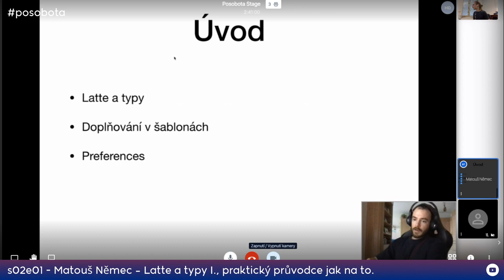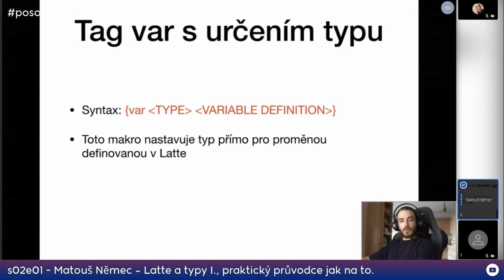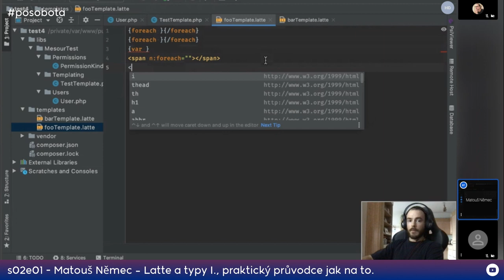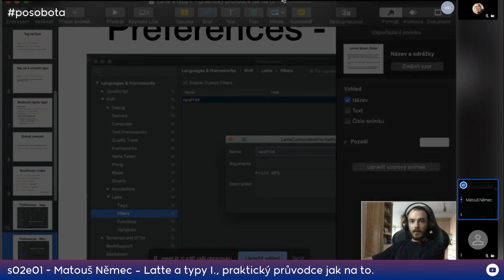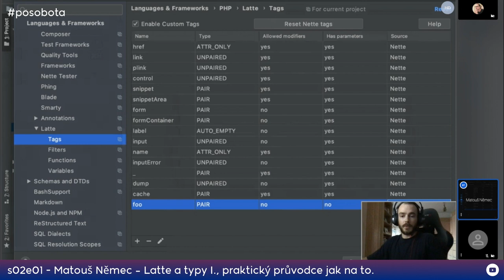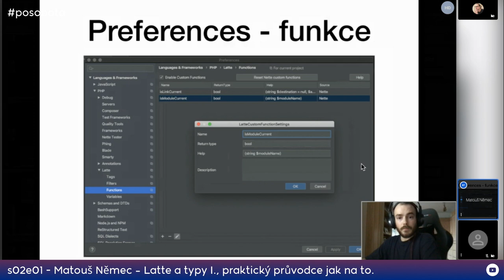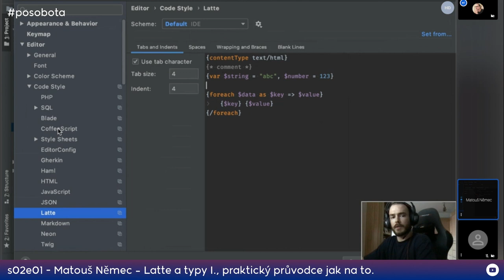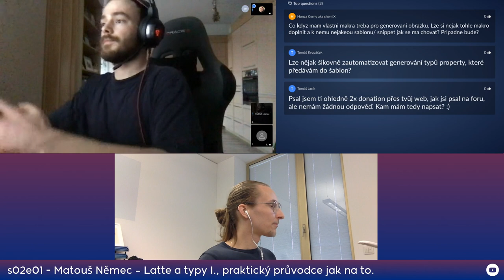Matouš Němec – Latte a typy I., praktický průvodce jak na to.